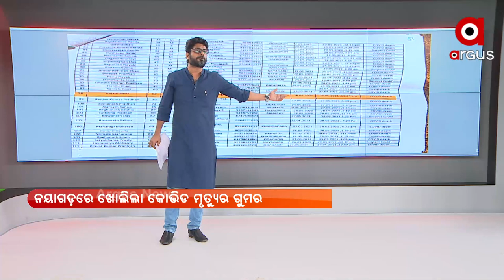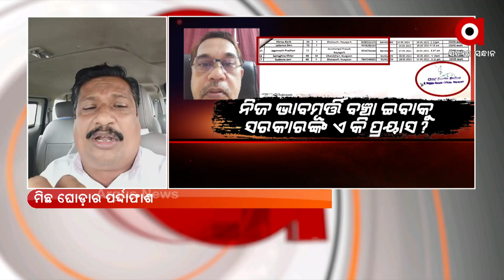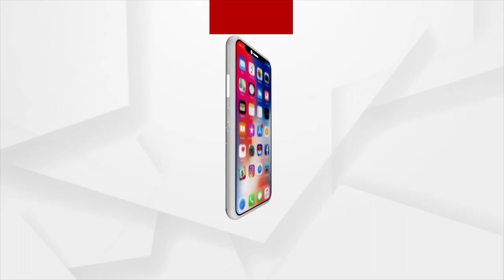ନୟାଗଡରେ ଖୋଲିଲା ଖୋଭିଡ ମୃତ୍ୟୁର ଗୁମର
ନୟାଗଡରେ ଖୋଲିଲା ଖୋଭିଡ ମୃତ୍ୟୁର ଗୁମର । ଏ ତଥ୍ୟ ହେଉଛି ବାସ୍ତବ ତଥ୍ୟ । ନିଜ ଭାବମୂର୍ତ୍ତି ବଞ୍ଚାଇବାକୁ ରାଜ୍ୟ ସରକାରଙ୍କ ଏ ହେଉଛି ପ୍ରୟାସ ।